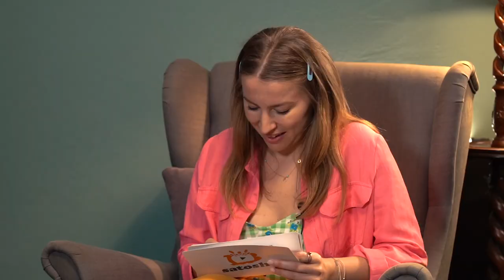"Sanatçı Diye Bir Meslek Yoktur" - Tamer Levent | Sahne #5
‘Sahne’ beşinci bölümü ile satoshi TV’de yayında! 🟠

Tiyatro, sinema, edebiyat ve sanata dair her şeyi Sahne’de konuşuyoruz! 📚

Burcu Görek, Sahne’nin bu bölümünde Tamer Levent’i ağırlıyor. Oyuncu, yazar, yönetmen ve yönetici olarak tiyatronun her alanında üretim yapan, Devlet Tiyatroları Genel Müdürlüğü'nden Tiyatro Oyuncuları Meslek Birliği kuruculuğuna değin pek çok şapkası bulunan yıldız oyuncu Tamer Levent, oyunculuğa entelektüel yaklaşımını Burcu Görek'in sorularıyla açıklıyor, sinema, dizi, tiyatro, opera bağlamlarında oyunculuğun röntgenini çekiyor.

Sahne’nin beşinci bölümünün konu başlıkları:

00:00 Başlangıç,
01:45 Sanatçı diye bir meslek yoktur.
03:58 Oyuncu kelimesi bizde kötü bir şeymiş gibi anlaşılıyor.
06:02 Düşünce, ürünü yaratır.
13:26 Dramatize etmek, oynanabilir hale getirmek demektir.
16:26 Biz hâlâ bir kavram üzerinde düşünüp, yeni bir üretim yapamıyoruz.
22:26 Dramanın varoluş nedeni, insanları dürtüp harekete geçirmek.
25:36 Bitiş.

Sahne'nin 5. bölüm konuğu Tamer Levent!

Tiyatro, sinema, edebiyat ve sanata dair her şey satoshi TV’nin yeni programı Sahne’de!